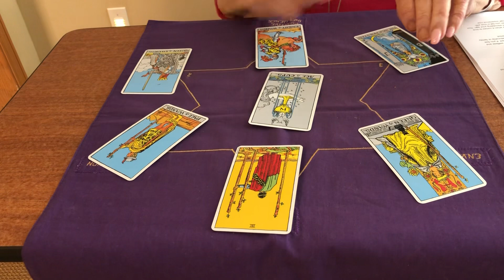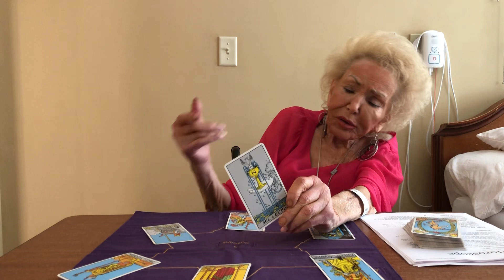Leo Monthly Horoscope for July 2023